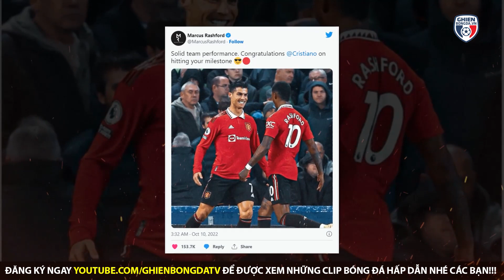BẢN TIN 11/10 | Vắng messi, Mbappe chỉ là một cầu thủ VÔ HẠI? Man Utd dành BẤT NGỜ LỚN tặng Ronaldo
Theo những tin tức mới nhất từ trang chủ CLB Paris Saint Germain NHM bóng đá vừa đón nhận thêm một tin không vui: Lionel Messi vẫn cảm thấy khó chịu ở bắp chân, và chưa đủ khả năng để trở lại thi đấu.